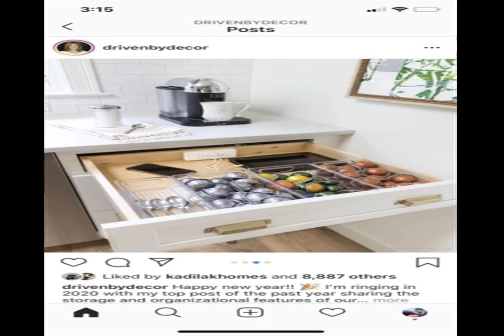frozen message I Miss storm oh my pretty magnet Celtic load handsome limit